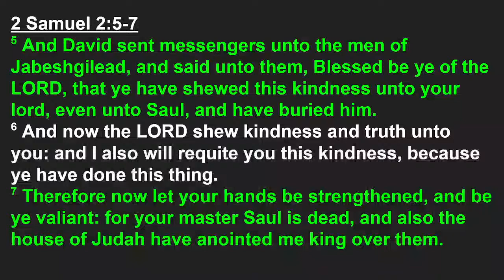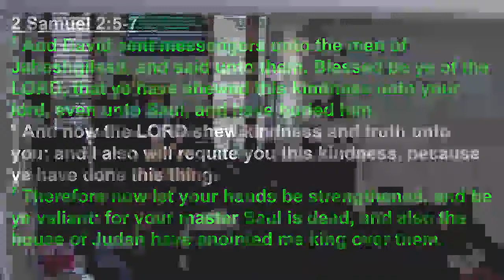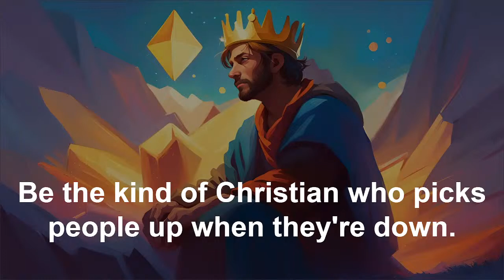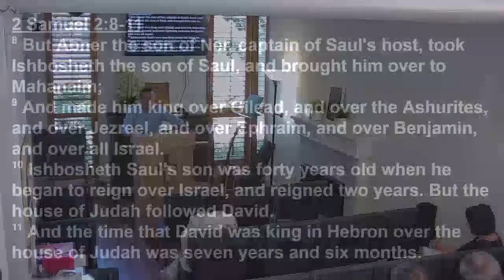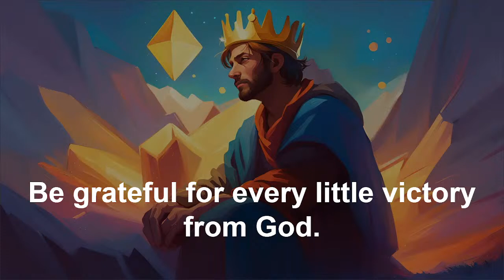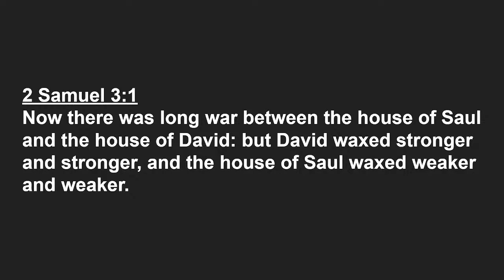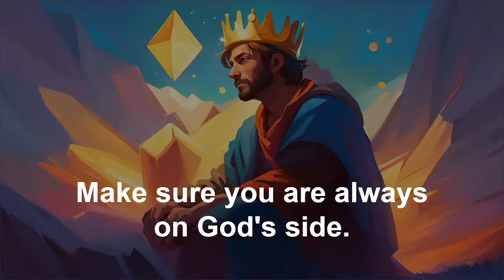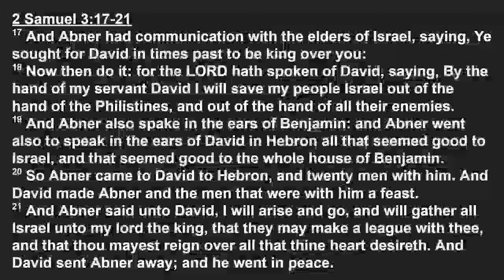Lessons From King David, Part 19